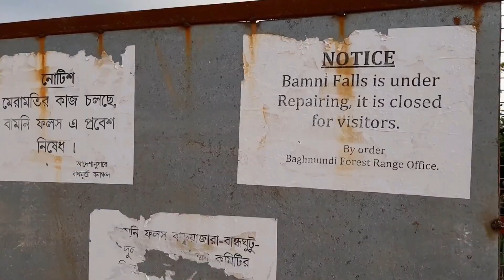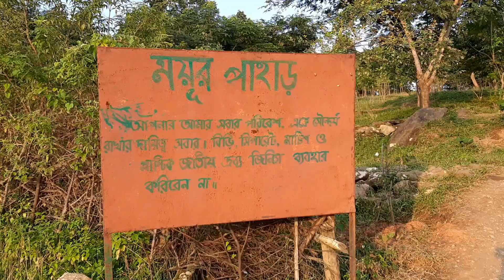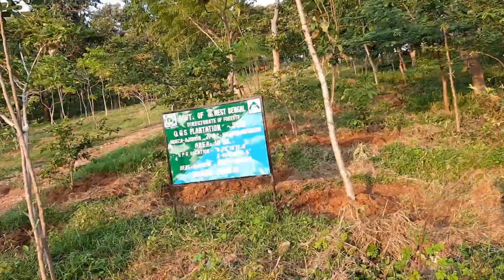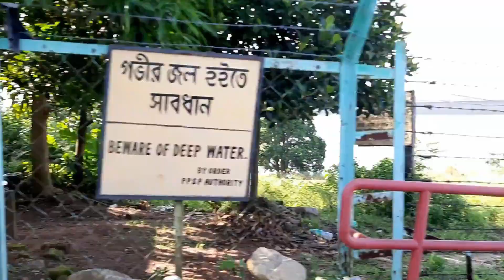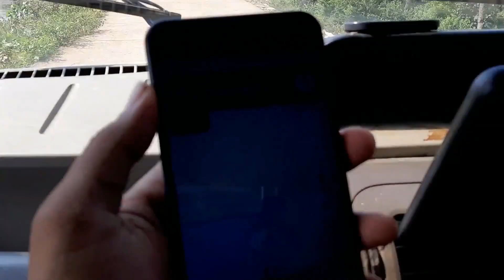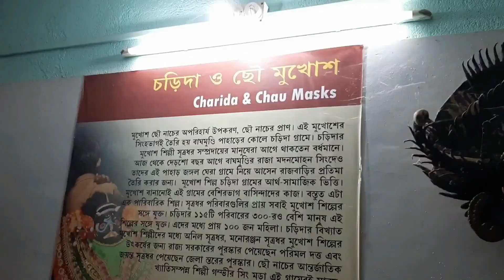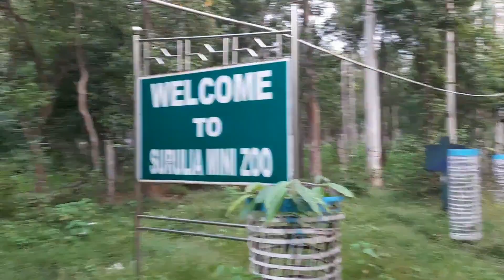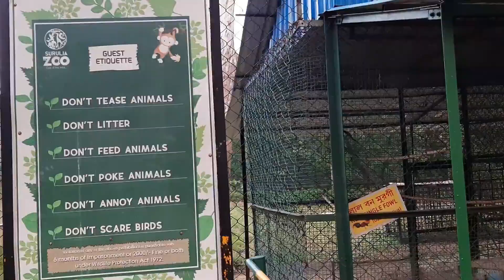#4 সত্যি আশা করিনি বামনী ফলস এ গিয়ে এই অভিজ্ঞতার সম্মুখীন হবো আমরা | Puruliya Vlog Part-4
Puruliya Series:-